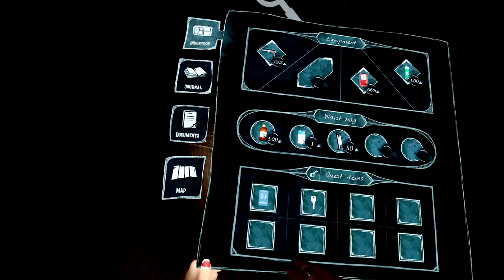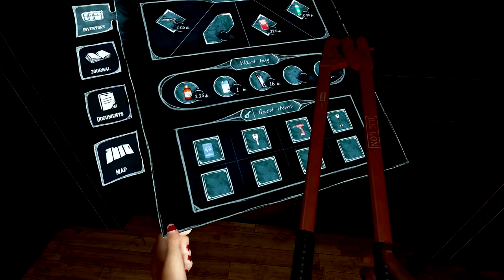This VR Horror Game Is Almost Too Scary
Welcome to Propagation Paradise Hotel VR Funny Moments!
Needs more squid... Enjoy!

This VR Horror Game Is Almost Too Scary - Propagation Paradise Hotel gameplay funny moments - Hey It's Greg

- Propagation Paradise Hotel About the Game Description -

Trapped inside the Paradise Hotel, you are desperate to find your sister. Explore dark surroundings, gather resources, and survive terrifying encounters. This intense single-player VR survival horror game with great storytelling will get your adrenaline pumping.

IMMERSIVE STORY
Emily's journey will take you through extreme emotions and intense phases of stealth, exploration or action. Meet allies and learn how to survive your enemies.

HORROR ATMOSPHERE
Enter the incredibly terrifying atmosphere of Propagation. The sound design, lighting, and visuals all combine to create a truly immersive experience that will keep you on edge.

GAME MECHANICS
You will need all your skills and your wits to progress:
- Gather resources
- Solve puzzles
- Use tools from your inventory
- Choose to avoid or confront enemies
- Reload your gun under stress
- Free movement and teleportation locomotion support.